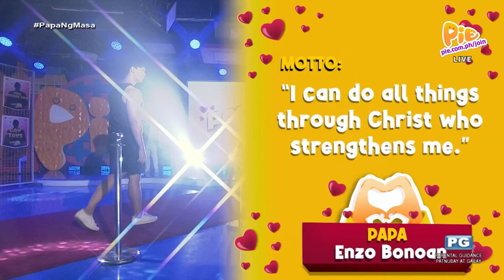Pakinggan ang "Dad Joke" ni Papa Enzo Bonoan! | PIE Channel